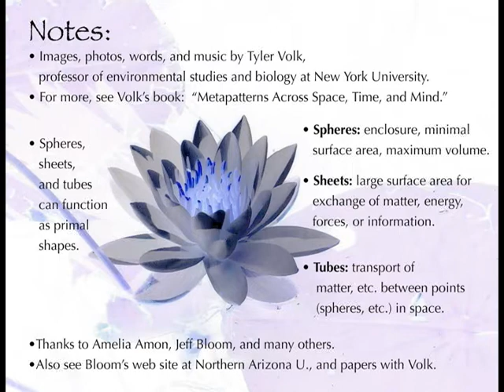Metapatterns (series): 2. Water Lily & Wine Glass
Spheres, sheets, and tubes are three primal shapes put to good functional use by many creations of nature and culture. These three metapatterns are often merged in the patterns that come forth from biological and cultural evolution, and analyzing them helps us discern the reasons  shapes are what they are. In this video I show two relatively pure examples of these three metapatterns. My book about these principles is Metapatterns Across Space, Time, and Mind. I am a professor of biology and environmental studies at New York University (NYU). Enjoy!